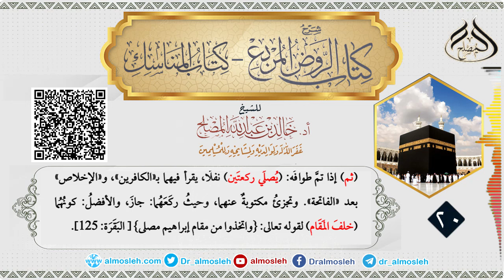الدرس (20) من شرح كتاب المناسك من الروض المربع للشيخ أد خالد المصلح